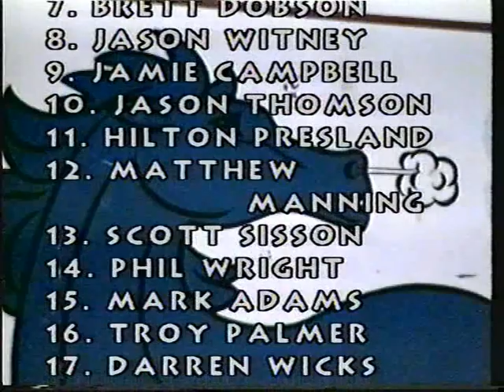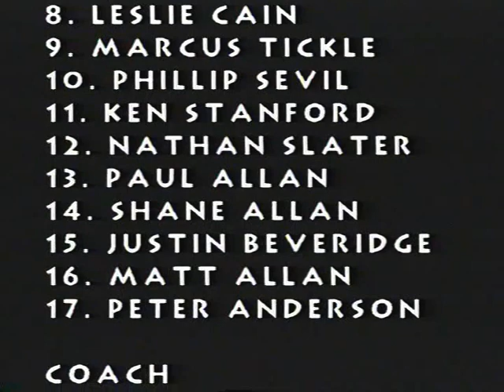Group 21 2000 Reserve Grade Grand Final Scone v Quirindi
Blast from the past. 1991 First Grade Grand Final between Scone and Quirindi. Video courtesy of Chic Taylor. For any videographer work contact Chic on 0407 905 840